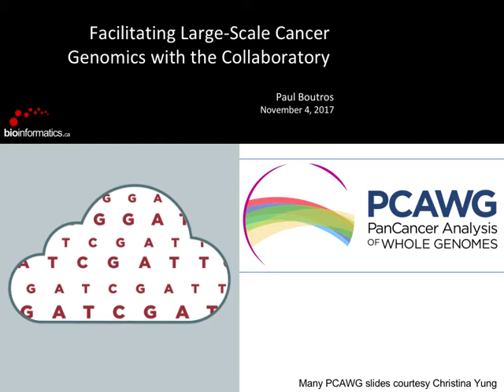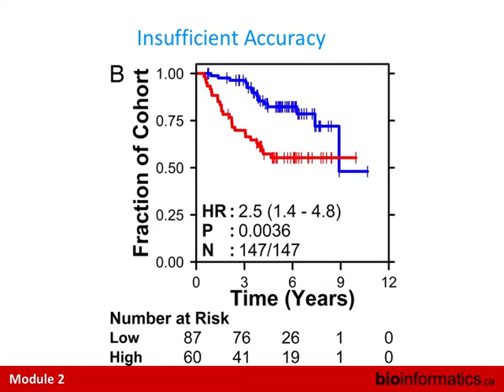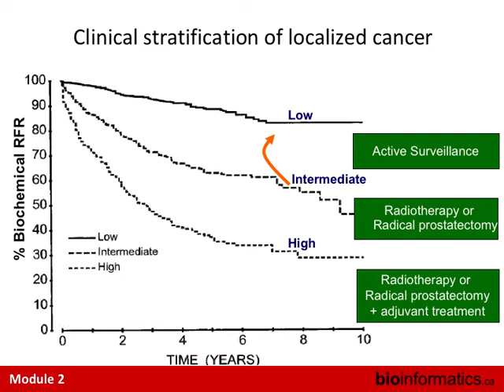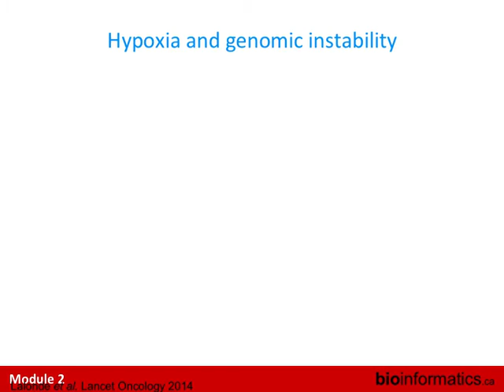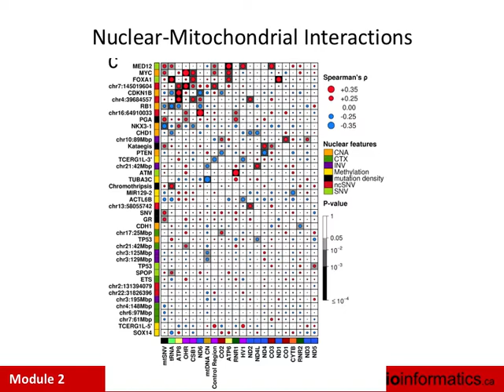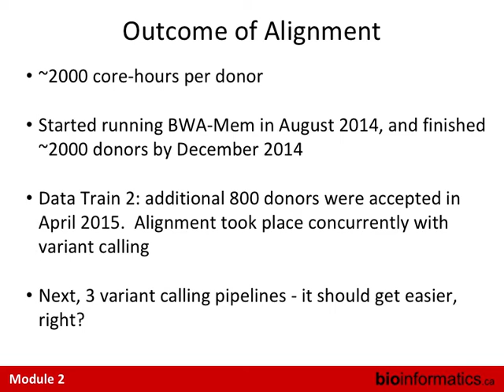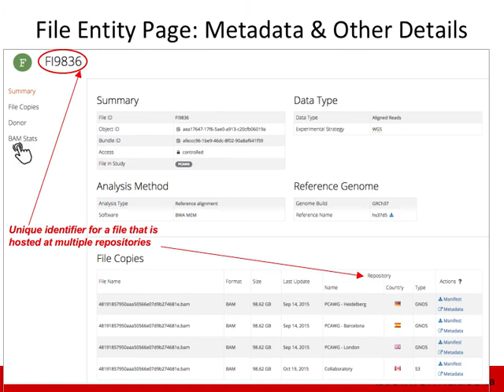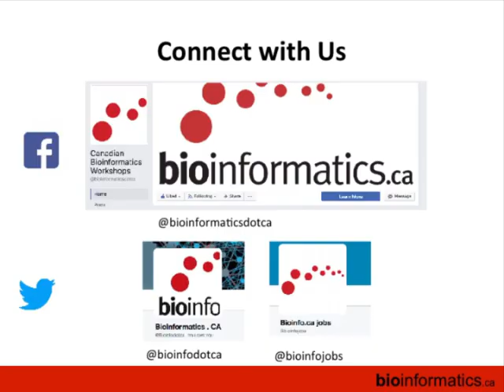Large-Scale Cancer Genomics with the Collaboratory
This is the second module of the Working with Big Cancer Data in the Collaboratory Cloud 2017 workshop hosted by the Canadian Bioinformatics Workshops at the Canadian Cancer Research Conference.  This session is by Paul Boutros from the Ontario Institute for Cancer Research.